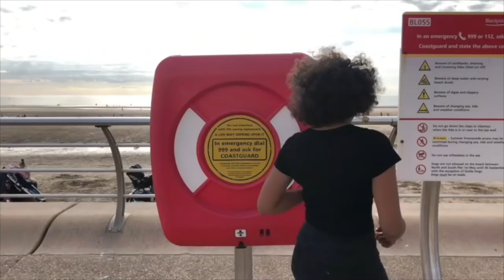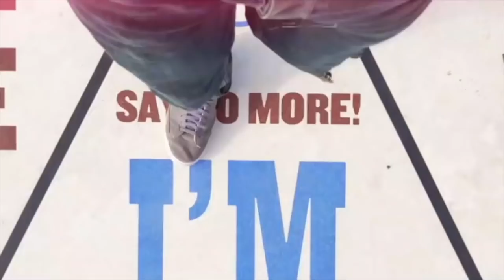Dolo Jones – "By The Way" (feat. Sorayah)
Featured on BBCIntroducing 🙌